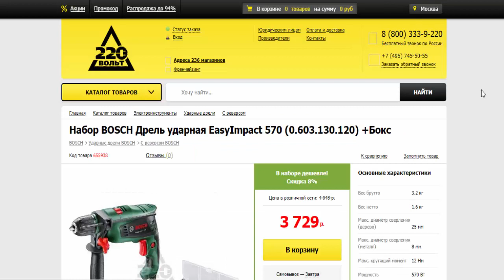Дрель ударная BOSCH EasyImpact 570 0603130120 570 Вт в магазинах Инструмторг и 220 вольт